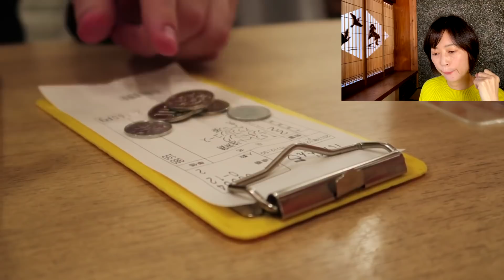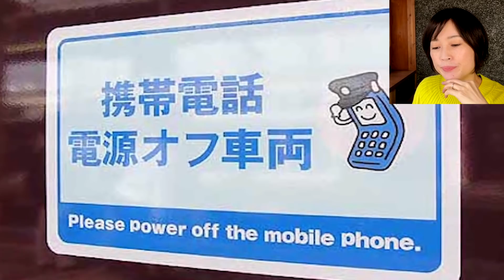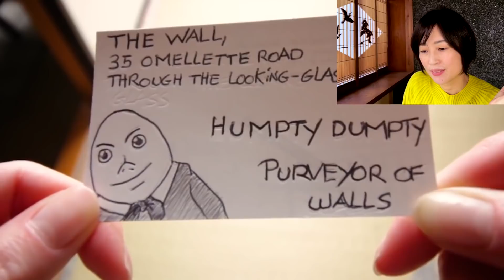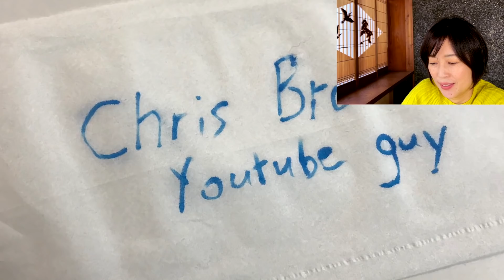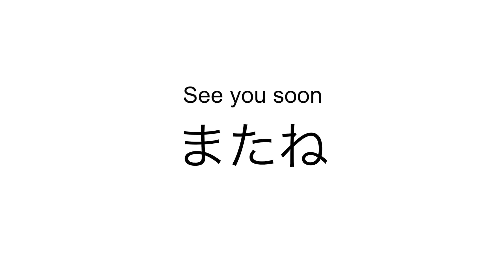Japanese Teacher Reacts to "12 things no to do in Japan" by Abroad in Japan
Sorry, there's a MISTAKE in this video
You CAN talk on the phone in the space between the carriages on the bullet train.
It's an editing mistake.  I'M SORRY!!!

What an inspiring video "12 things not to do in Japan" by Abroad in Japan is!

As a Japanese teacher and a mother of three, I'll tell you what I would say to my kids and my students.
I'll also tell you what to say in Japanese in those occasions.
Hope it'll be of help!

0:00 Introduction
5:17 When I got paid a tip/ When I give tips in Japan
10:17 What to say when you receive a business card
17:11 The reason there are almost no trash bins in public areas Japan

日本でしてはいけない12のこと！

If you're interested in learning Japanese, and want to sound natural, the key is the pitch accent.
Japanese is a pitch accent language, so being aware of the pitch and trying imitating it will help you a lot.

not to do in Japan

Follow me for updates!